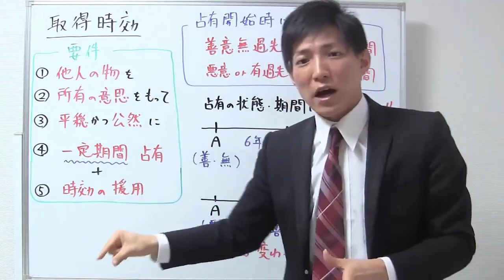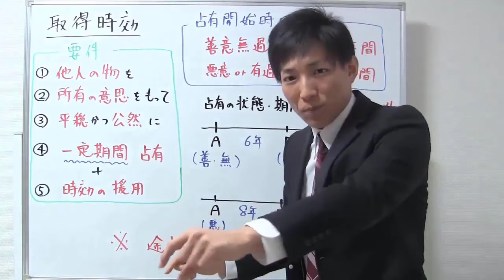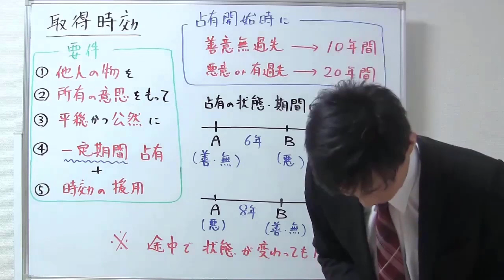【宅建の民法】取得時効とは？基本事項を押さえよう